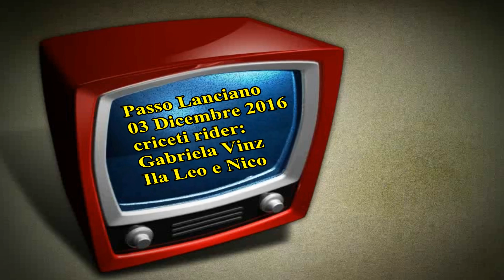Primo giro sulle giostre Stagione 2016 17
Prima apertura della stagione a Passo Lanciano